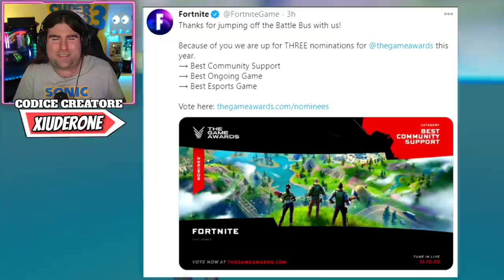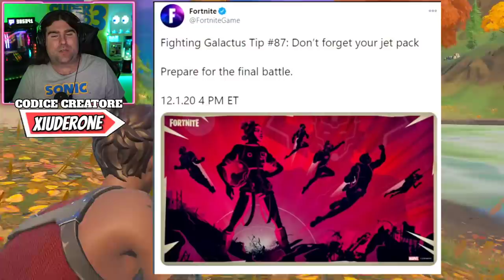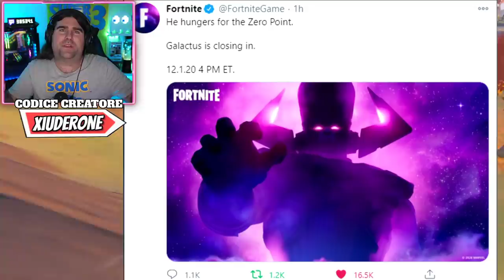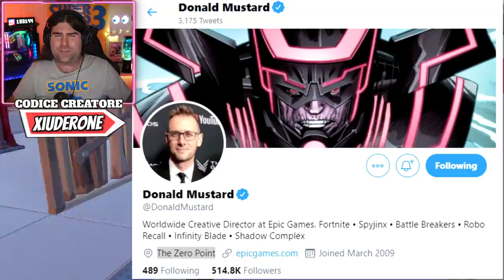SCOPERTO PASS BATTAGLIA STAGIONE 5! * AUDIO EVENTO GALACTUS! * NEWS EVENTO FORTNITE! (FORTNITE NEWS)